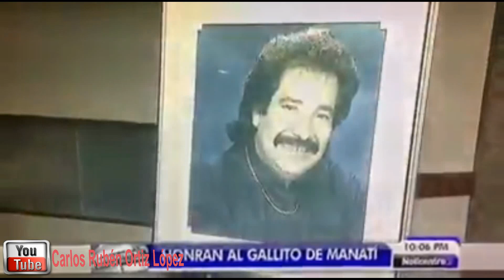José Miguel Class-Honran al Gallito de Manatí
Vídeo tomado de Noticentro 4. Si les gustó este vídeo, los invito a que visiten mi página "Una Mirada a las Estrellas" en Facebook para que disfruten de más vídeos de mi colección personal en un recorrido de muchos recuerdos y nostalgia sobre la clase artística en general.  Los espero!